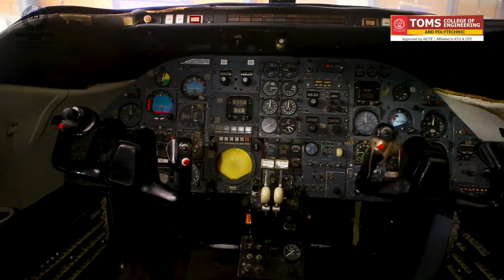Discover TOMS College of Engineering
TOMS College of Engineering is more than just an institution. It's a place where dreams take shape, ideas come to life, and lifelong friendships are forged. Join us at TOMS and unlock your true potential in the world of engineering.A vibrant campus with students moving around, enjoying their academic and extracurricular activities.

Wide shots of the picturesque campus, showcasing lush greenery, modern architecture, and bustling activity. Set amidst nature's beauty, TOMS College of Engineering offers a serene and conducive environment for academic growth. Our campus provides a perfect blend of modern infrastructure and natural surroundings, inspiring students to excel in their chosen fields. Students conducting experiments in advanced science and engineering labs.
 At TOMS, we believe in hands-on learning. Our well-equipped labs and research facilities empower students to delve into the realms of innovation and discovery. From Aeronautical to Artificial Intelligence, our students have access to cutting-edge technologies that help shape their future.
 Students engaged in interactive discussions with professors in modern classrooms. Education at TOMS goes beyond textbooks. Our interactive classrooms foster a culture of collaborative learning, where students actively engage in discussions, solve problems together, and gain a deeper understanding of their subjects.Students participating in various extracurricular activities, such as sports, cultural events, and clubs. College life at TOMS is a vibrant tapestry of academics and extracurricular activities. From sports to cultural events and clubs, there's something for everyone. Our students develop leadership skills, nurture their passions, and create lifelong memories through their involvement in a diverse range of activities.
Students attending job fairs, interacting with recruiters, and celebrating their successful placements.]

TOMS College of Engineering has a strong industry connect. Our students benefit from regular interactions with industry experts, internships, and industry-relevant projects. Our dedicated placement cell ensures that students are well-prepared for the job market, resulting in excellent placement opportunities.